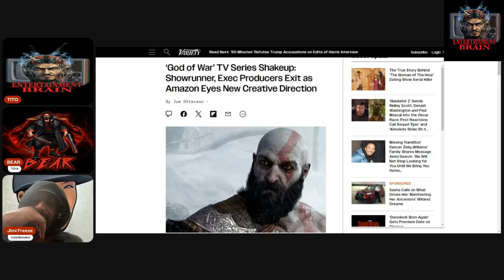God of War Amazon Series Faces Trouble: New Showrunner & Writers Needed!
The God of War Amazon series is hitting some bumps in the road, with reports of difficulties in securing a new showrunner and writers. How will this affect the highly anticipated adaptation of the beloved video game franchise? In this video, we dive into the behind-the-scenes challenges, what it could mean for the show’s future, and whether these delays might impact the series' release.